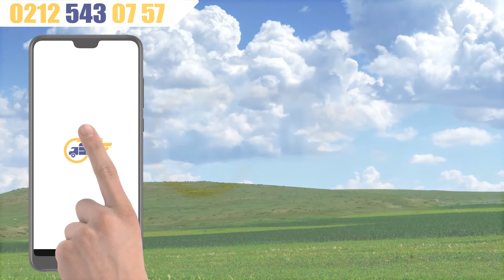Açılış Çadırı Kiralama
Açılış çadırı davet, düğün, kokteyl ve kongre gibi tüm organizasyon etkinlikleriniz için mutlaka edinmeniz gereken malzemelerin başında gelmektedir. Özellikle outdoor organizasyonlarınız için bu ürün şarttır. Firmamız müşterilerine açılış çadırı kiralama hizmeti kapsamında bu ekipmandan faydalanma olanağı sağlamaktadır. Ayrıca ramazan ayında toplu iftar etkinliklerinde açılış çadırı mecburidir. Çadırların aydınlatma, süsleme ve iklimlendirme hizmetleri firmamıza ait olup açılış çadırı kiralama hizmeti ile size sunulmaktadır.